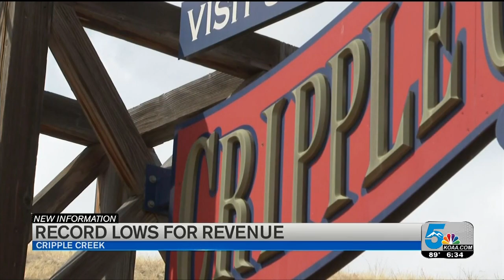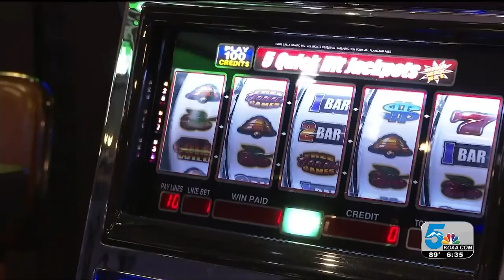Canceled events, casino closures hit Cripple Creek finances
For a casino town like Cripple Creek in Teller County, the three-month-long closure of its casinos is just one part of the equation when it comes to losing money.